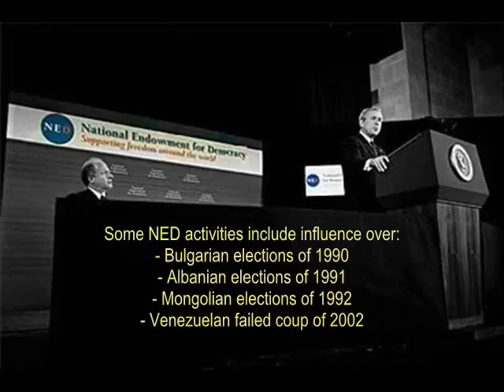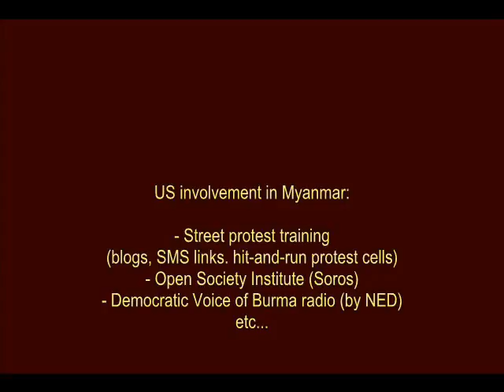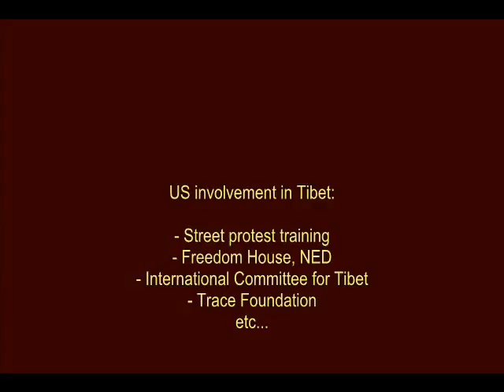oil and revolutions.wmv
the real reasons of revolutions in some countries and the arab spring is no exception...